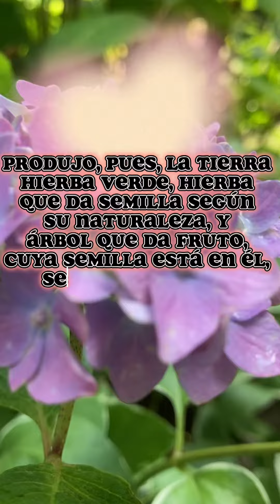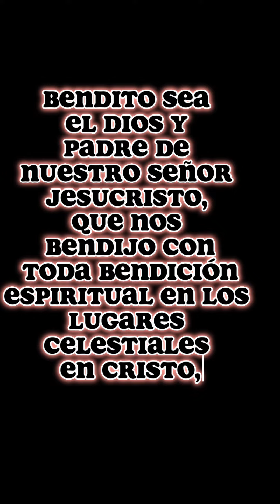RESPIRA SU ALIENTO